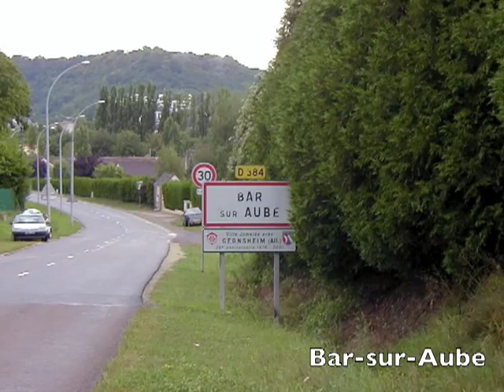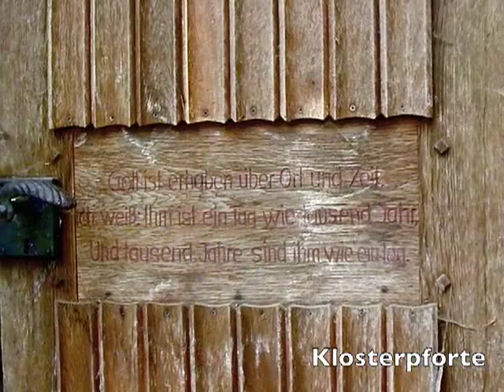Das Rätsel der Templer - Recherchevideo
Fotoreihe zur Recherche für "Das Rätsel der Templer"